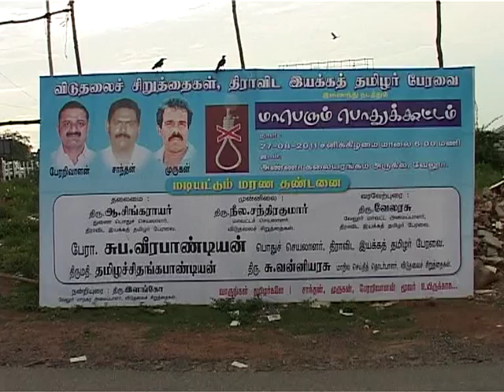vellore central jail.mpg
tamil nadu vellore cental jail